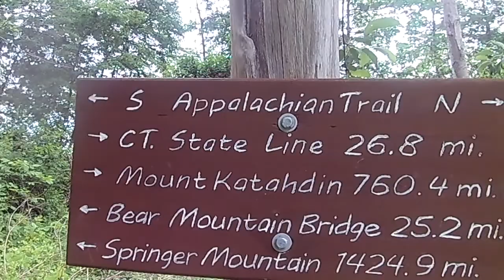Ralph's Peak Shelter - Nicest Shelter on the Appalachian Trail (supposedly)